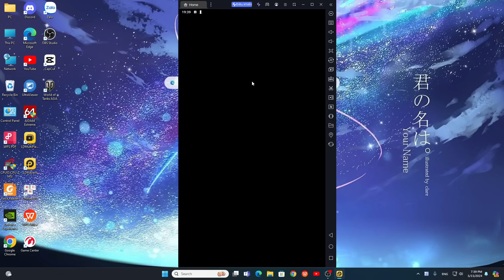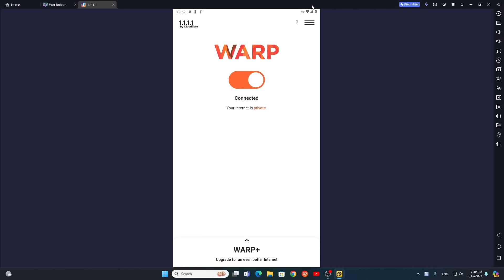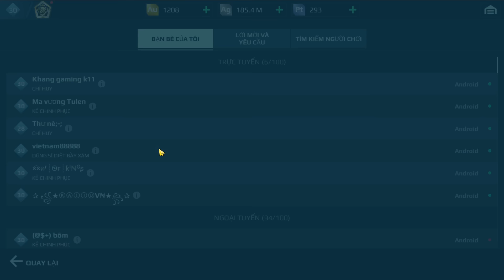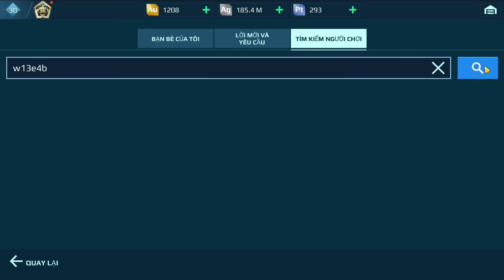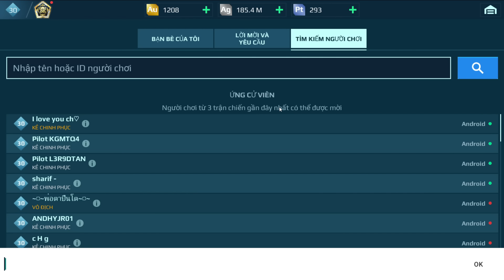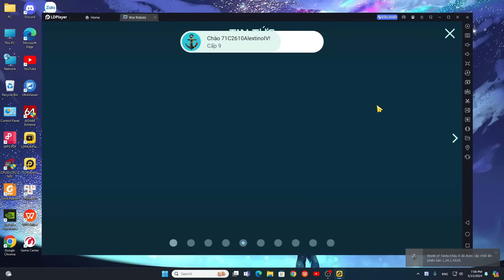[War Robot] Sử dụng Warp 1111 để vào game nhé mọi người